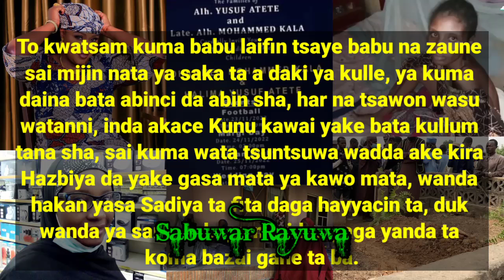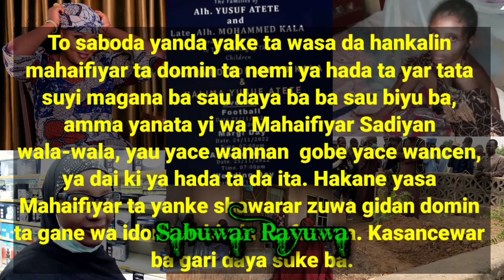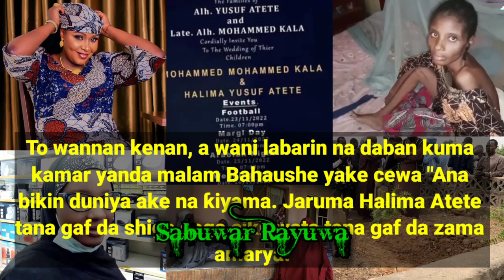Auren Halima Atete yazo/ Wadda mijin ta ya kulle ta a 'daki ta rasu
Halima Atete zata yi aure, a wani labarin kuma wadda mijin ta ya kulle ta a daki ta rasu.